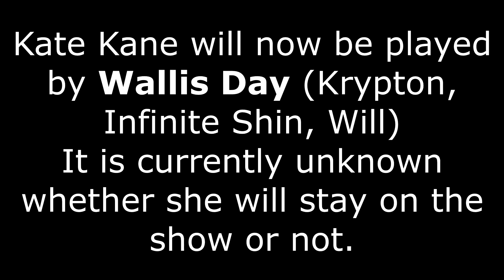Kate Kane Recasted! - Wallis Day to play Kate Kane in Batwoman Season 2 | Arrowverse Scenes